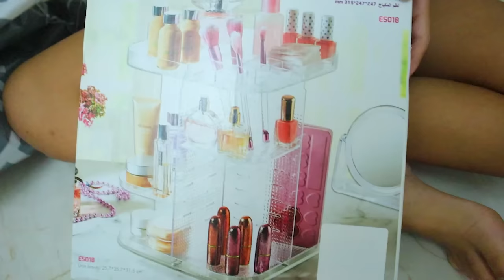ALIŞVERİŞ VLOG | SILA MİRA